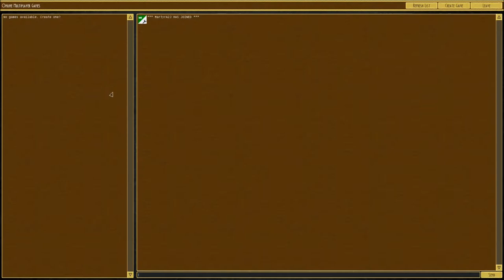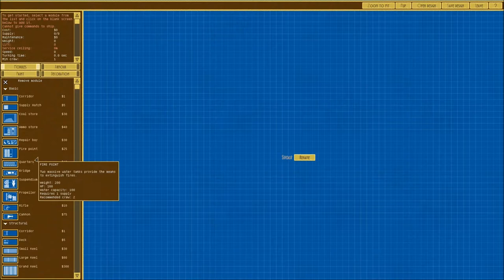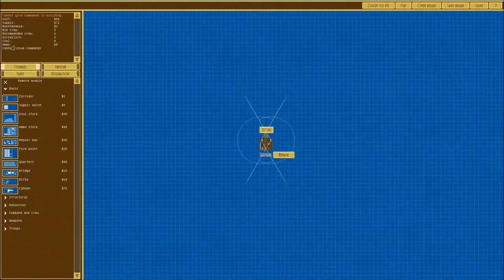IndieView - Airships: Conquer the Skies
Ever since I played Final Fantasy 7, I have always loved airships. There is just something majestic and beautiful about these turbine powered steam ships. Lucky for me, the world also fell in love with Airships and wants to see more of them. In Airships: Conquer the Skies, its time to take these gallant ships into battle! Build the flying death machine of your dreams. There is plenty of customization and options for the inspired engineer. While the game does have a more retro feel to it. That doesn't stop you from making some pretty cool ships and then having them battle it out for control or just for fun! Airships has plenty to offer, including base design and an RTS style campaign mode!
So join me and Let's Fly in Airships: Conquer the Skies.
Airships: Conquer the Skies is in EARLY ACCESS and is SUBJECT TO CHANGE.
Big thanks to the developer for a chance to play this game!